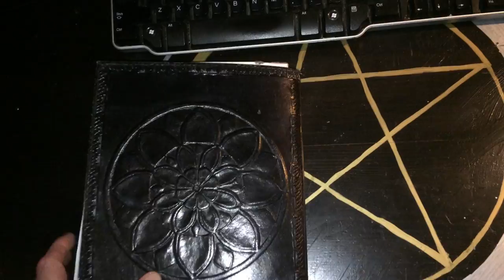Book of Shadows/Ritual Book Flip-Through March 2018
This is my current ritual book/working BoS and contains all the current rituals I work with. It's mostly complete, bar the calendar at the back. When I outgrow this one, I'll start a new one. So enjoy this little flipthrough of a mostly complete BoS, with all its mistakes and 'didn't use waterproof inks' and pages stuck in to cover things up.